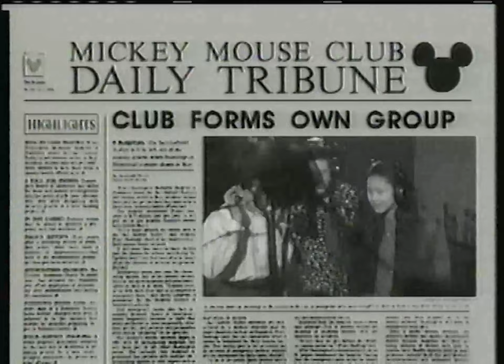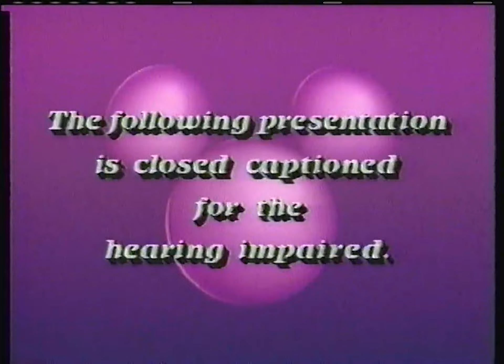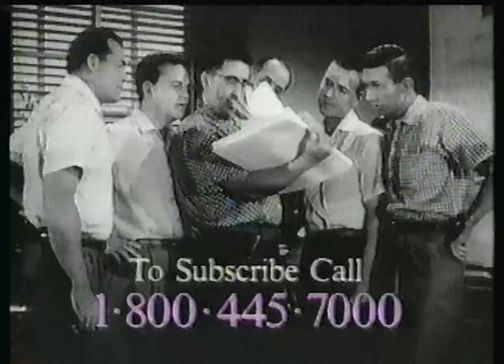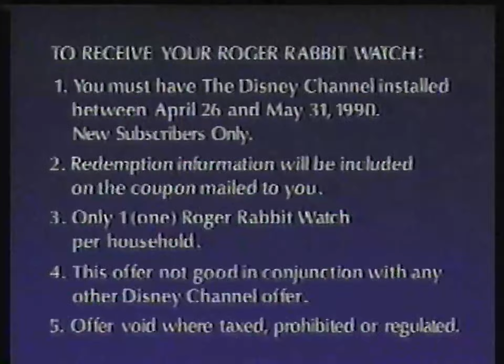Disney Channel promos and Preview Show from April 28, 1990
Aired after an airing of "Benji The Hunted". Features the 1990 Spring Preview Show, which includes highlights such as an early TaleSpin promo.